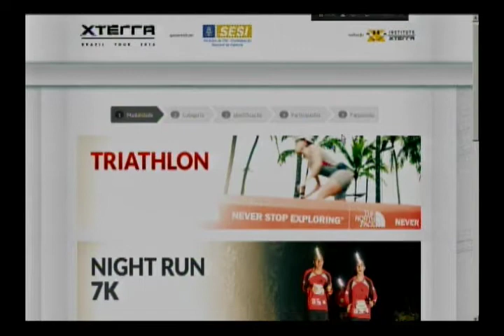Amazônia Agora| Homem perdido em Manicoré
Homem e encontrado vivo após passar cinco dias perdido na mata.
Amazon Sat volta a apoiar o X-Terra.